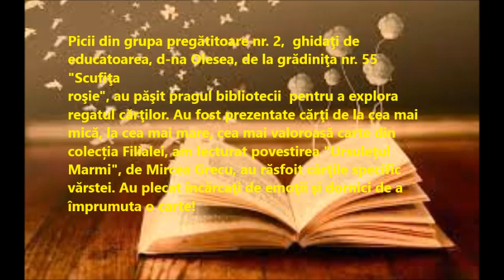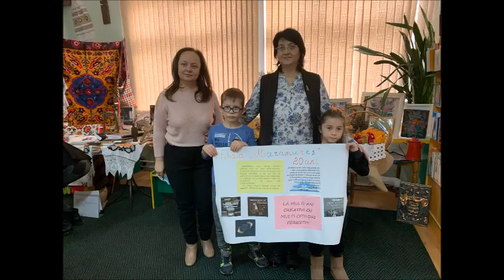Vizită ghidată la bibliotecă!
Vizită ghidată  la bibliotecă pentru a explora
regatul cărţilor de către  picii grupei pregătitoare nr. 2,  ghidaţi de
educatoarea, d-na Olesea, de la grădiniţa nr. 55,"Scufiţa roşie!